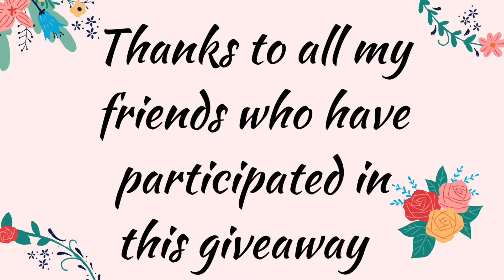Giveaway result announcement/